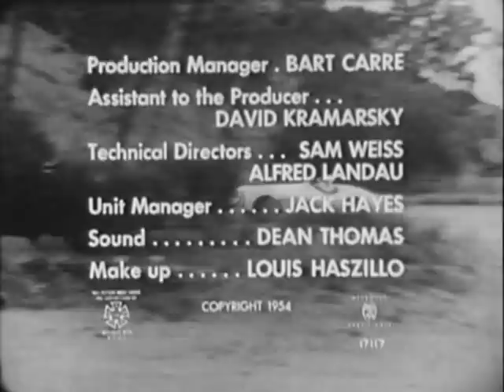The Fast and The Furious (1955) ROGER CORMAN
Movie Class by PizzaFLIX: Legendary cult filmmaker Roger Corman has directed
over 50 films and produced nearly 400 more. In the process he helped launch the careers
of Jack Nicholson, Robert De Niro, Charles Bronson, Sylvester Stallone, Francis Ford Coppola, Martin Scorsese, Ron Howard, Robert Towne, Peter Bogdanovich, and James Cameron!

Stars: John Ireland, Dorothy Malone and Bruce Carlisle
Directors: John Ireland, Edward Sampson

A man wrongly imprisoned for murder breaks out of jail. He wants to clear his name, but with the police pursuing him.